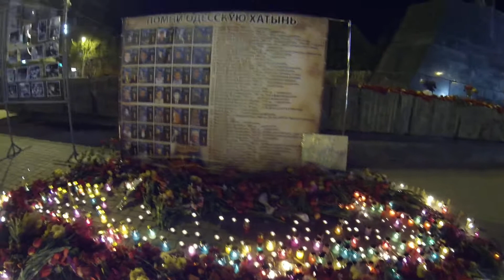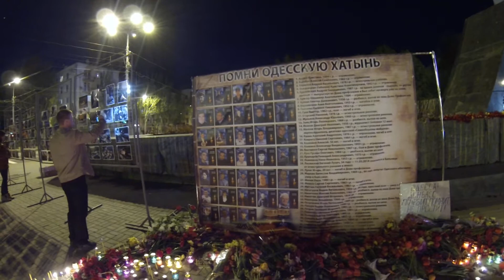Завершение памятного вечера в Донецке 2 мая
- круглосуточный канал с прямыми эфирами с Юго-Востока Украины.

Что в действительности происходит в разрываемой гражданской войной Украине.